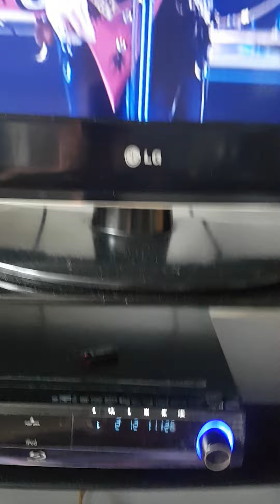20. August 2022